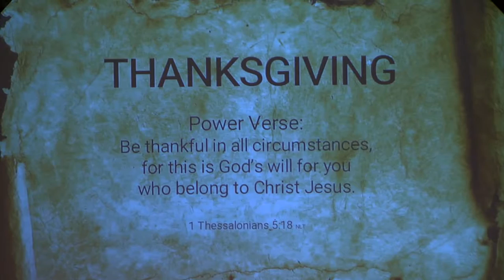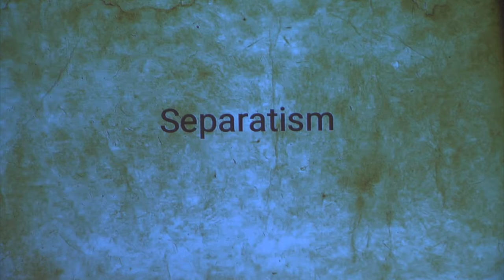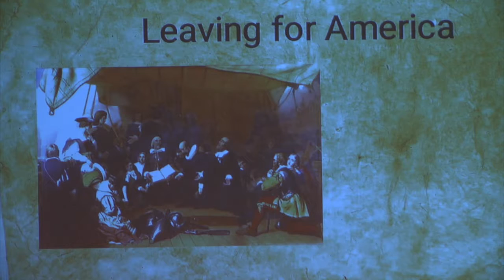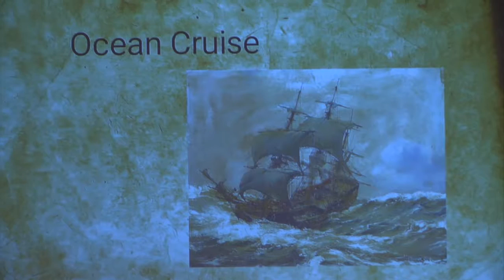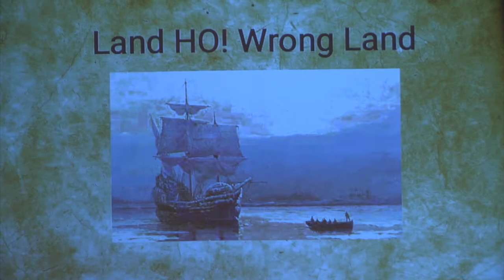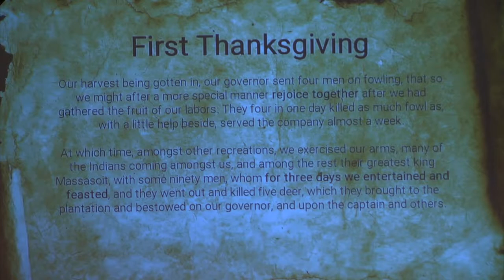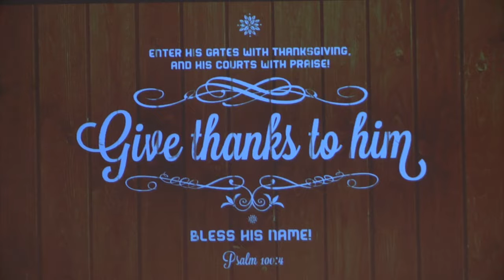The Real First Thanksgiving (2016): Pastor Bob Swanger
Pastor Bob talks about what the first Thanksgiving was REALLY like...

Filmed at the River Church in a Barn - Delaware, Ohio 11/20/2016